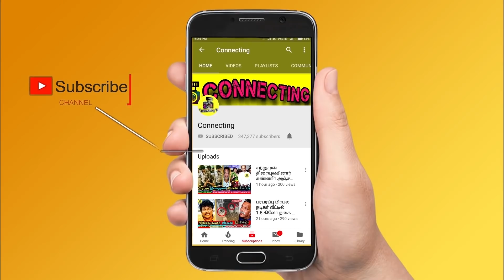குறும்படத்தில் சிக்கிய Thamarai & priyanka கிழித்து தொங்கவிட்ட Kamal ! Bigg Boss 5 Tamil ! Vijay Tv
குறும்படத்தில் வசமாக சிக்கிய Thamarai ! கிழித்து தொங்கவிட்ட Kamal ! Bigg Boss 5 Tamil ! Vijay Tv ! Thamarai kurumpadam ! priyanka niroop kurumpadam !  Kamal Haasan ! Bigg Boss Tamil Season 5 | 4th December 2021 - Promo 1 | Bigg Boss Tamil Season 5 | 4th December 2021 - Promo 2  ! Bigg Boss Tamil Season 5 | 4th December 2021 - Promo 3 ! Bigg Boss 5 Tamil 53rd day - promo 1 | Bigg Boss Tamil Season 5 - kamal haasan tweet | Bigg Boss Tamil Season 5 - Silamabrasan is going to replace kamal to host bigg boss in tamil | Bigg Boss Tamil Season 5 - sanjeev venkat wild card entry | Bigg Boss Tamil Season 5  - wild card entry today ! Choreographer Ameer ! Iykki Berry evicted | Bigg Boss Tamil Season 5 - Iykki Berry eliminated | Bigg Boss Tamil Season 5  - Iykki Berry first interview after eviction | Bigg Boss Tamil Season 5 - Iykki Berry first interview after elimination !Bigg Boss Tamil Season 5  - Iykki Berry first live video after eviction | Bigg Boss Tamil Season 5 - Iykki Berry first live video after elimination !

Bigg Boss 5  Tamil - Big Twist Kamal Haasan Released the proof of Thamarai  Kurumpadam Infront of Audiences in Bigg Boss Tamil & Bigg Boss 5 Tamil

Bigg Boss 5 Tamil – Priyanka deshpande and Thamarai  : Kamal Haasan Big Slap to Thamarai   and Released the Proof of Thamarai  Biggest Lies Tape in Bigg Boss Tamil & Bigg Boss 5 Tamil

Priyanka Deshpande  Thamarai  - Kamal Haasan Angry Over on Thamarai  Lies  in Bigg Boss Tamil & Bigg Boss 5 Tamil

Kamal's Kurumpadam on Bigg Boss 5 Tamil : Kamal Haasan Exposes Priyanka Deshpande Thamarai  Kurumpadam Bigg Boss Tamil & Bigg Boss 5 Tamil

Thamarai Tape Caught by Kamal Haasan in Bigg Boss Tamil & Bigg Boss 5 Tamil.

Kamal Haasan Shows Priyanka Deshpande Thamarai  Tape Caught by Kamal Haasan in Bigg Boss Tamil & Bigg Boss 5 Tamil.

Housemates Shocked Kamal Haasan Shows Thamarai Kurumbadam in front of Audiences and Kamal Haasan Angry Over on Thamarai in Bigg Boss Tamil & Bigg Boss 5 Tamil.

December 4th Episode Highlights - Kamal Haasan Blasts Thamarai  in Bigg Boss Tamil & Bigg Boss 5 Tamil.

Kamal Haasan Questioning and Shows  Tape of Thamarai  and Blasts Her in Bigg Boss Tamil & Bigg Boss 5 Tamil.

Bigg Boss 5 Tamil this Week Eviction Results : Abishek is getting very low votes from viewers in bigg boss 5 tamil voting

kamal announced abishek raja name

Abishek Raaja may be eliminated from Bigg Boss Tamil 5 instead of Abhinay  as if he keeps on getting low vote numbers

Bigg Boss Tamil 5 unofficial voting result said that abishek raaja will be eliminated or Abhinay will be eliminated in this week

Bigg Boss tamil 5 unofficial voting 9th week elimination process | Bigg Boss tamil 5 latest voting count results | Bigg Boss tamil 5 voting results

Abishek Raaja impressive story makes him escape from elimination process whereas Abhinay got Eliminated from Bigg Boss 5 Tamil

Bigg Boss Tamil Vote (Online Voting) Season 5 | big boss tamil eviction list contestants vote result

Bigg Boss 5 Tamil First Elimination : Abishek gets Evicted from Bigg Boss 5 Tamil Show on Today Kamal Haasan Episode